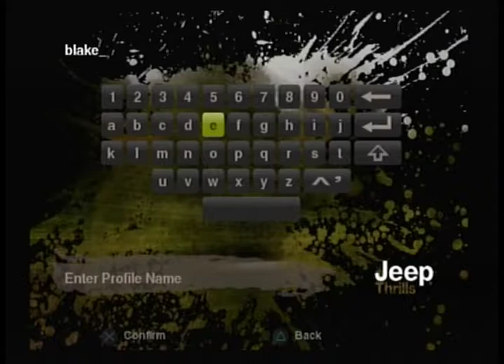watch blake play Jeep thrills PS2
jeep thrills is a playstation 2 game where you race jeeps around tons of different terrains